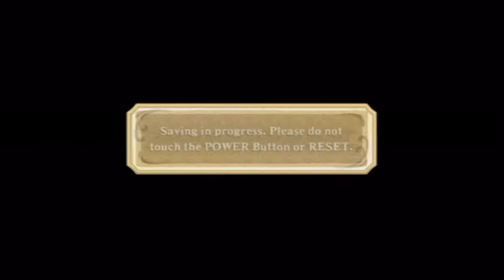The Legend of Zelda: Skyward Sword Blind Playthrough Part 64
Skyward Sword, Blind Playthrough! Blind does not mean I'm playing with a blindfold, it means I have no clue what I'm doing since it's my first playthrough of this game.

If you like perfect playthroughs or don't like noisy playthroughs, don't watch this.